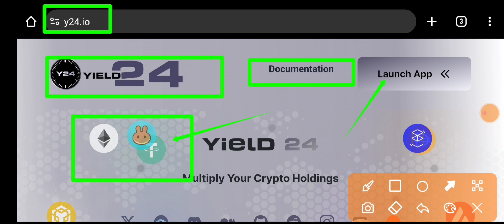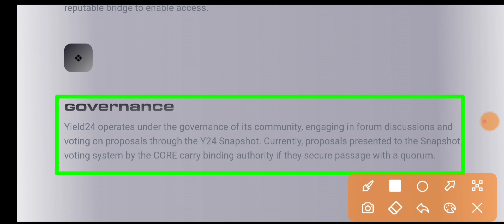[ Yield24 Project Review - ESCROWED | 2 500 000 Y24 tokens🔥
Y24 Social Media Link _